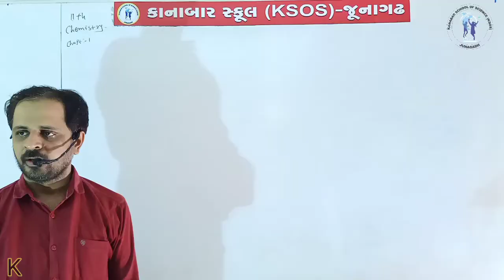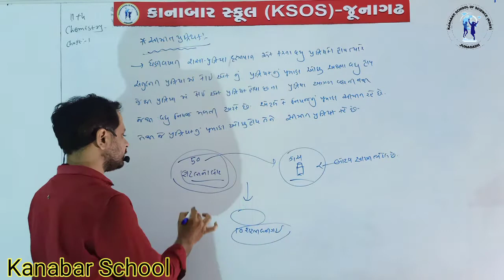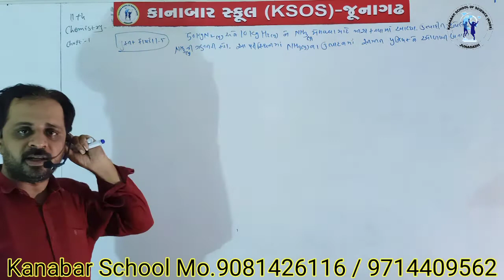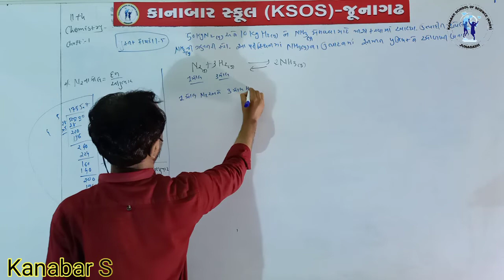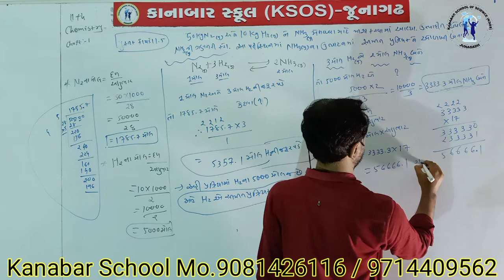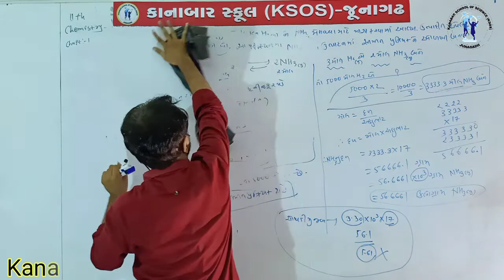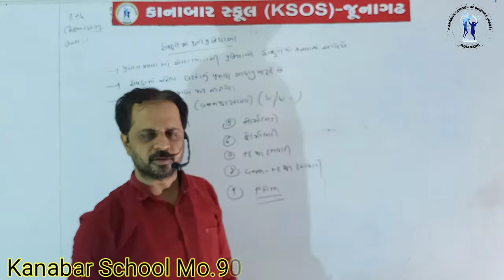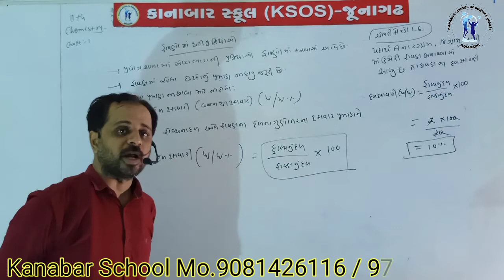STD 11 CHEMISTRY CHSP-1 BASICS CONCEPT OF CHEMISTRY LECTURE-13